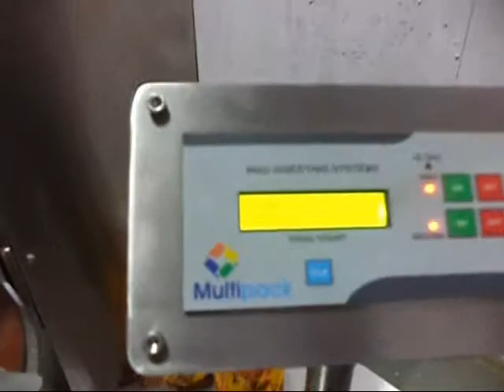Cap lining machine for Big Caps, MMC cap liner machine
We offer cap wadding (lining) machines to wad caps from tape or precut liners know